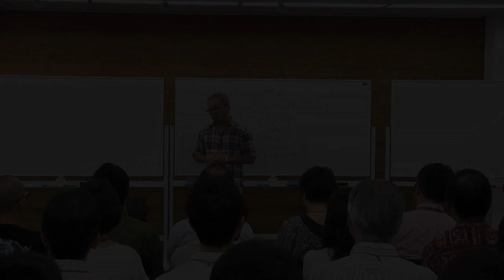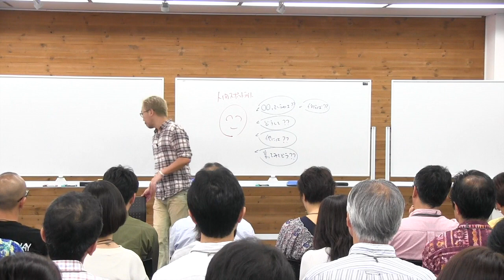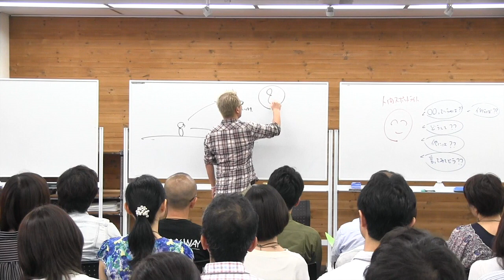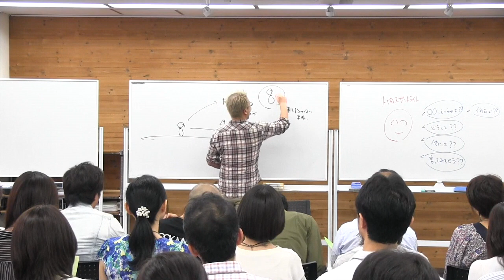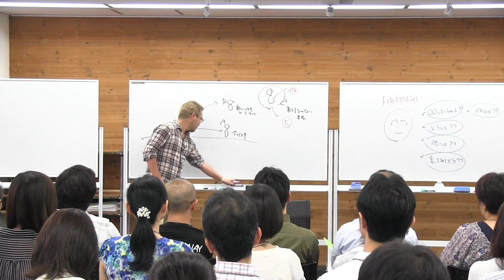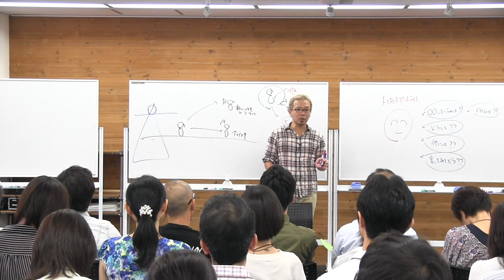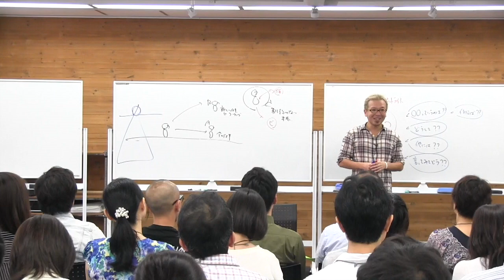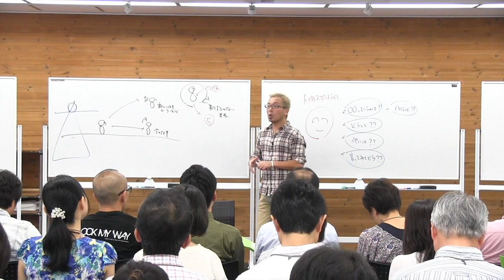26期DAY11）名古屋SVシェア【宮越大樹 コーチング動画】